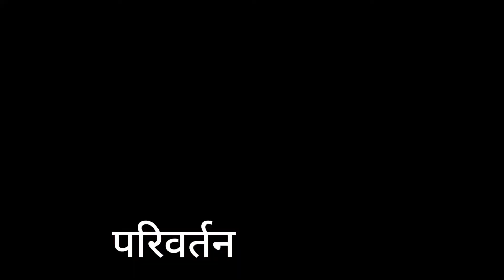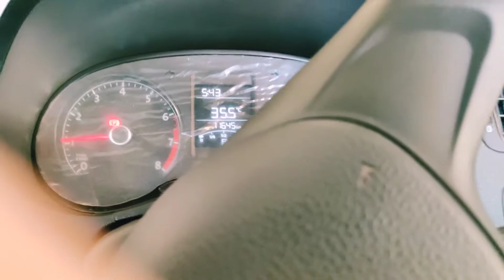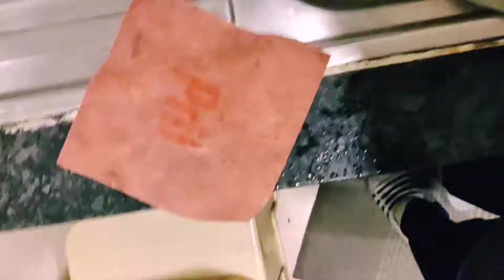Aajadi ke din se pehle ki raat! ❤️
Aaj se ek achi baat daily! and happy independence night to all..
A big salute to all freedom fighter..unki wajah se hum h aaj!

Track: Cats and Gats
Artist: Dyalla

Track: External Garden
Artist: Dan Henig